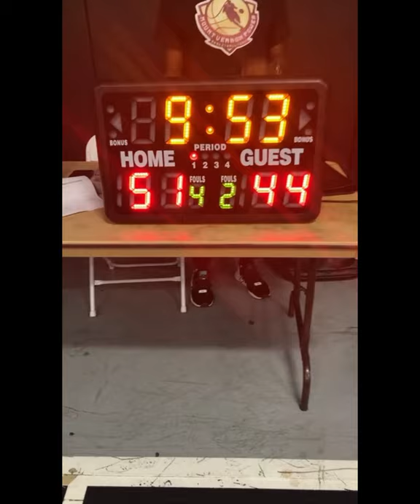VOH All Stars vs Mount Vernon Power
1st half action of the VOH All Stars taking on the Mount Vernon Power.

VOHleague.com